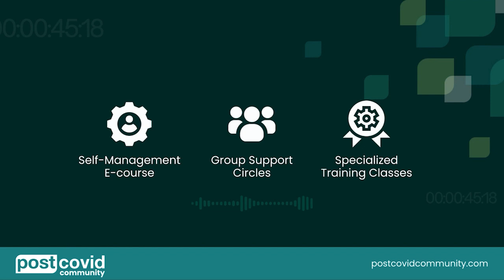The Road to Recovery | One Long Hauler's Recovery Journey with Evan Sanderson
In this episode of The Long Haulers podcast, host Munish Joshi speaks with Evan Sanderson about his experience as a long hauler. Evan shares his journey of dealing with post-Covid symptoms and seeking solutions, including his frustration with traditional healthcare practitioners who were dismissive of his symptoms.

In this podcast you will learn:

• The importance of adapting a recovery program to fit one's lifestyle
• The potential benefits of gut health and diet in managing post-Covid symptoms
• Evan's inspiring recovery story
• The value of having a supportive community around you

Join us for this insightful conversation and learn how Evan was able to recover from long COVID.

Follow us on other social media platforms @longhaulerlife